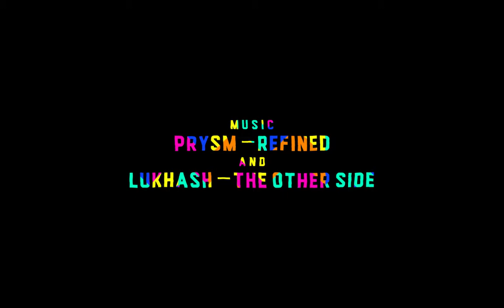Máster en Motion Graphics Design - Mapping - Guillem Mora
Proyecto de Guillem Mora, alumno del Máster en Motion Graphics Design.